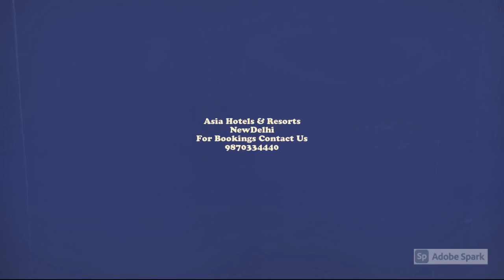V Resorts Mahua Pench, Seoni | ভি রিসর্টস মহুয়া পেঞ্চ, সিওনি | व्ही रिसॉर्ट्स महुआ पेंच, सिवनी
V Resorts Mahua Vann Pench is a boutique eco-resort spread across a large estate and located 88 km from the nearest city - Nagpur. The luxury resort houses rooms across three categories with each of the rooms tastefully decorated and equipped with modern amenities yet maintaining an earthen touch.
Less than 10 minutes from the Pench Tiger Reserve. With a rivulet crossing right through the resort, and plenty of lounging options on offer including nature walks, cycling tours, an in-house swimming pool & spa, along with a library & entertainment room, one can be forgiven for unwinding more at the resort than in the wilderness that surrounds it. The rooms at the resort are spread out across categories with every block holding 1-4 rooms and located 20-50 meters from one another, connected via mud paths lined up with a range of diverse flora.

ভি রিসর্টস মহুয়া ভ্যান পেঞ্চ একটি বুটিক ইকো -রিসোর্ট যা একটি বিশাল এস্টেট জুড়ে বিস্তৃত এবং নিকটতম শহর - নাগপুর থেকে km কিমি দূরে অবস্থিত। বিলাসবহুল রিসোর্টে তিনটি বিভাগ জুড়ে কক্ষ রয়েছে যার প্রতিটি কক্ষ রুচিসম্মতভাবে সজ্জিত এবং আধুনিক সুযোগ -সুবিধায় সজ্জিত কিন্তু এখনও মাটির স্পর্শ বজায় রেখেছে।
পেঞ্চ টাইগার রিজার্ভ থেকে 10 মিনিটেরও কম। রিসোর্টের মধ্য দিয়ে ডানদিকে ক্রসিং, এবং প্রকৃতির পদচারণা, সাইক্লিং ট্যুর, একটি ইন-হাউস সুইমিং পুল এবং স্পা সহ লাইব্রেরি এবং বিনোদন কক্ষ সহ অফারটিতে প্রচুর লাউঞ্জিং বিকল্প রয়েছে, রিসোর্টে আরও অনাকাঙ্ক্ষিত থাকার জন্য একজনকে ক্ষমা করা যেতে পারে তার চারপাশের মরুভূমির চেয়ে। রিসোর্টের কক্ষগুলি প্রতিটি ব্লকে 1-4 টি কক্ষ সহ বিভিন্ন ক্যাটাগরিতে ছড়িয়ে রয়েছে এবং একে অপরের থেকে 20-50 মিটার দূরে অবস্থিত, বিভিন্ন ধরণের উদ্ভিদের সাথে সারিবদ্ধ মাটির পথ দিয়ে সংযুক্ত।

व्ही रिसॉर्ट्स महुआ वॅन पेंच हे एक बुटीक इको -रिसॉर्ट आहे जे एका मोठ्या इस्टेटमध्ये पसरलेले आहे आणि जवळच्या शहर - नागपूरपासून 88 किमी अंतरावर आहे. लक्झरी रिसॉर्टमध्ये तीन श्रेणींमध्ये खोल्या आहेत ज्यामध्ये प्रत्येक खोल्या चवदारपणे सुशोभित आणि आधुनिक सुविधांनी सुसज्ज आहेत तरीही मातीचा स्पर्श कायम आहे.
पेंच व्याघ्र प्रकल्पापासून 10 मिनिटांपेक्षा कमी अंतरावर. रिसॉर्टमधून उजवीकडे ओलांडणे, आणि निसर्ग चालणे, सायकलिंग टूर, इन-हाऊस स्विमिंग पूल आणि स्पा यासह लायब्ररी आणि मनोरंजन कक्षासह ऑफरवर भरपूर विश्रांती पर्याय, रिसॉर्टमध्ये अधिक आराम न केल्याबद्दल एखाद्याला क्षमा केली जाऊ शकते त्याच्या सभोवतालच्या वाळवंटापेक्षा. रिसॉर्टमधील खोल्या श्रेणींमध्ये पसरलेल्या आहेत ज्यामध्ये प्रत्येक ब्लॉकमध्ये 1-4 खोल्या आहेत आणि एकमेकांपासून 20-50 मीटर अंतरावर आहेत, विविध वनस्पतींच्या श्रेणीसह माती मार्गांनी जोडलेले आहेत.

वी रिसॉर्ट्स महुआ वन पेंच एक बुटीक इको-रिसॉर्ट है जो एक बड़ी संपत्ति में फैला हुआ है और निकटतम शहर - नागपुर से 88 किमी दूर स्थित है। लक्ज़री रिज़ॉर्ट में तीन श्रेणियों में कमरे हैं, जिनमें से प्रत्येक कमरे को शानदार ढंग से सजाया गया है और आधुनिक सुविधाओं से सुसज्जित है, फिर भी एक मिट्टी का स्पर्श है।
पेंच टाइगर रिजर्व से 10 मिनट से भी कम। रिजॉर्ट के बीच से एक नाला क्रॉसिंग के साथ, और प्रकृति की सैर, साइकिल यात्रा, एक इन-हाउस स्विमिंग पूल और स्पा के साथ-साथ एक पुस्तकालय और मनोरंजन कक्ष सहित प्रस्ताव पर बहुत सारे लाउंज विकल्प, किसी को रिसॉर्ट में और अधिक आराम करने के लिए माफ किया जा सकता है। उसके चारों ओर के जंगल की तुलना में। रिज़ॉर्ट के कमरे श्रेणियों में फैले हुए हैं, प्रत्येक ब्लॉक में 1-4 कमरे हैं और एक दूसरे से 20-50 मीटर की दूरी पर स्थित हैं, जो विविध वनस्पतियों की एक श्रृंखला के साथ मिट्टी के रास्तों से जुड़े हुए हैं।